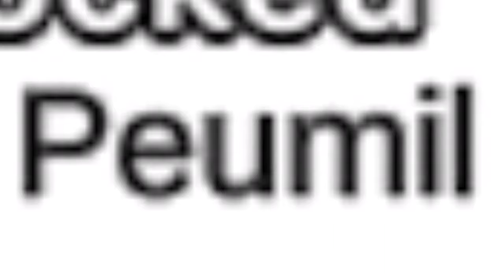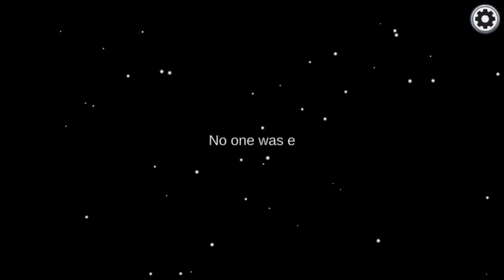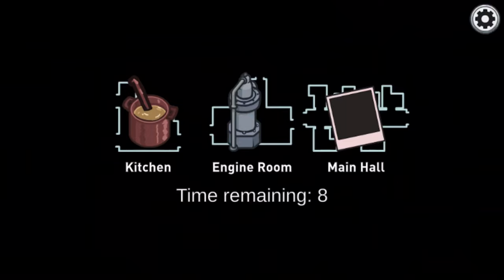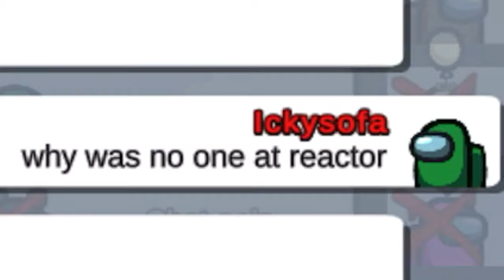Amog us ;)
hi welcome to a very sussy game u baka. no it is not among us...ITS AMOG US! ur sus lol xd

i became an among us crewmate and imposter and i try not to be sus...but one thing is for sure, everybody is kinda stupid in among us lol

do u like amog us?? ur a sussy baka

(ps red is sus)